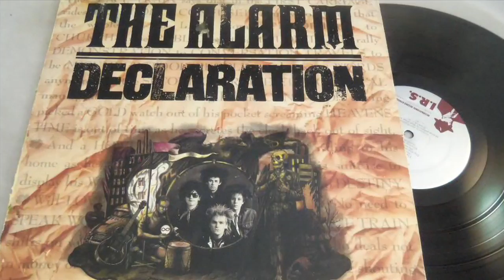Interview with Mike Peters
Jason Reed interviewing the legendary Mike Peters of The Alarm. Hear Mike share more about his influences, the early success of The Alarm, as well as the band reuniting in 2004 thanks to the VH1 show Bands Reunited and the support of his friend, world-famous KROQ DJ, Richard Blade. Also hear Mike share a very vivid memory that he has from the last time he played in San Luis Obispo, California at Cal Poly back in the 80's.